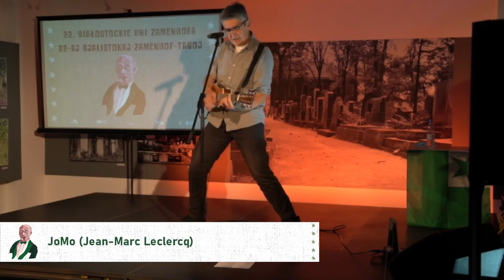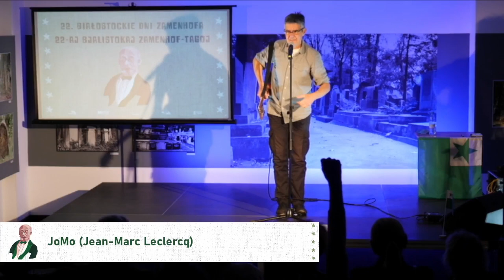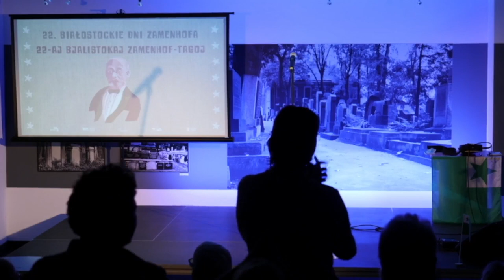Koncerto de Jomo (Jean-Marc Leclercq) – Bjalistoko 2021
En la 22-aj Bjalistokaj Zamenhof-Tagoj, 9–12 de dec. 2021
Koncert Jomo na 22. Białostockich Dni Zamenhofa, 9–12 grudnia 2021.